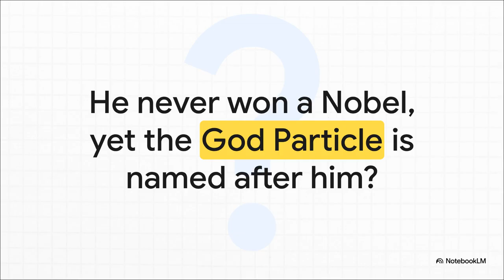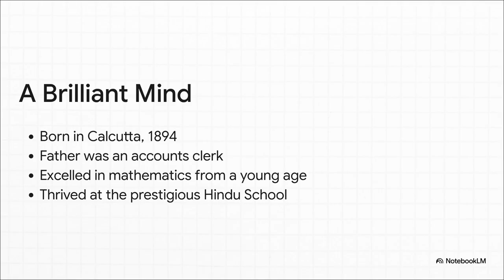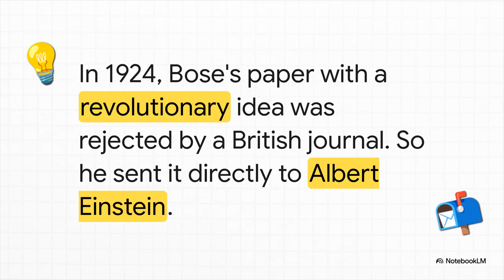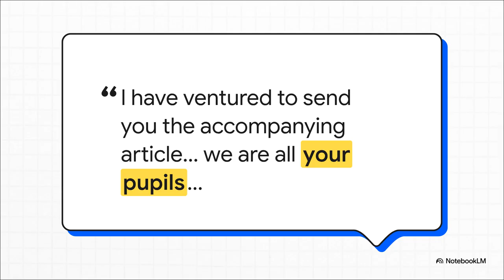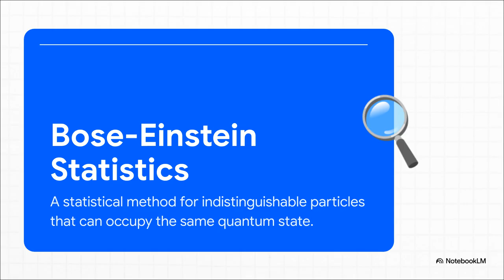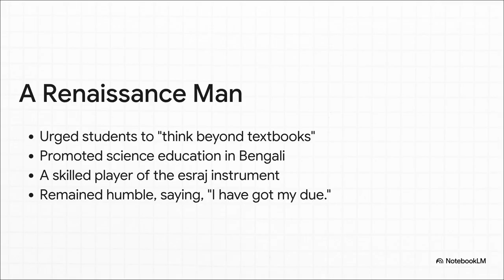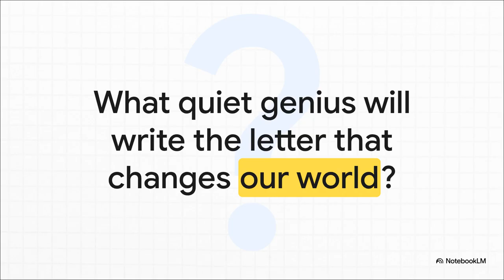Satyendra Nath Bose: Father Of Bosons - Complete Study Material Overview | VVM Exam 2025 Preparation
Satyendra Nath Bose Study Material Intro | VVM Exam 2025 video —
perfect for students preparing for Vidyarthi Vigyan Manthan (VVM) 2025.

Welcome to our VVM Exam 2025 Study Series!
In this video, we introduce you to one of India’s greatest scientific minds — Dr. Satyendra Nath Bose, the physicist behind the revolutionary concept of Bosons and Bose-Einstein Statistics.

Get ready to explore:
🔹 Dr. S.N. Bose’s early life and education
🔹 His major scientific contributions
🔹 Collaboration with Albert Einstein
🔹 Awards, recognitions, and his impact on Indian science
🔹 Important points to remember for VVM 2025 questions

This video is specially designed for Class 6–12 students appearing for the Vidyarthi Vigyan Manthan (VVM) Exam 2025.
It gives you a complete introduction to the Dr. Satyendra Nath Bose study material, helping you prepare smartly and effectively.